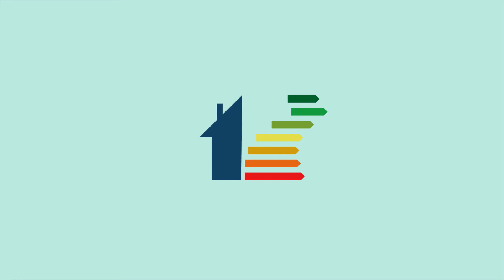Le Programme Bâtiments – Le désir d’un nouveau foyer à haute efficacité énergétique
Anna et Raphaël ont acheté une maison. Ils souhaitent maîtriser leurs coûts énergétiques tout en apportant une contribution à la protection climatique. La vidéo montre à quel point l’aide professionnelle d’un expert en énergie leur a été bénéfique. Le Programme Bâtiments de la Confédération et des cantons soutient votre projet de rénovation énergétique en accordant des subventions.